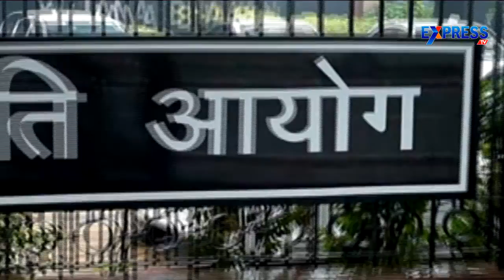YS Jagan fires on CM Chandrababu over special status - Express TV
YS Jagan fires on CM Chandrababu over special status